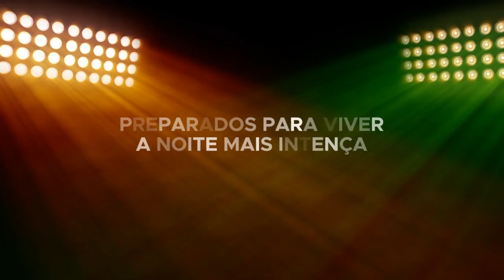Breno Solto 360 - 20 de Abril em São Raimundo Nonato PI - Marcelo e Rayane "10 HORAS DE SHOWS"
Breno Solto 360 - 20 de Abril em São Raimundo Nonato PI - Marcelo e Rayane "10 HORAS DE SHOWS" | Tô Na Mídia Music

Quarta-feira, 20 de abril véspera de feriado tem um mega evento com Breno Solto e várias outras atrações em São Raimundo Nonato.

Dia 20 de abril acontecerá um mega evento em São Raimundo Nonato: Breno Solto 360º. Serão 10 horas de muito forró com Breno Solto, Marília Patricinha, Marcelo e Rayane, Bruno Massa, Paloma Nunes e Maurinho do Acordeon.

O evento, que contará com uma grande estrutura, será na Av. dos Estudantes. A avenida estará fechada nos dois lados.

Você não pode ficar fora dessa! Garanta já o seu ingresso, sua mesa ou seu camarote.

Pontos de vendas

Food Burger
Andressa Calçados
Otica V mais
Estação digital

Em Anísio de Abreu _
Supre Açaí

Telefones:
(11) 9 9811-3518 | (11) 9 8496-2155